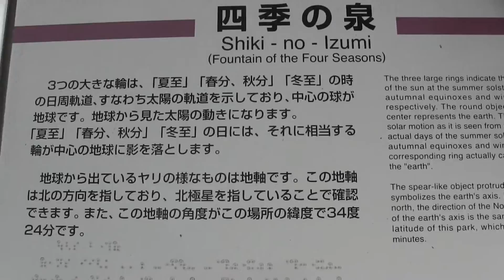りんくう公園 ‹大阪 泉佐野市 ›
2014年10月9日（木）
今回の大阪散策は、関西空港の対岸にあるりんくう公園。

眺望がとてもよく、散歩やデートには最適なスポットです。
飛行機の離着陸が見えています。
マーブルビーチは、松と白い大理石の玉石を敷き詰めた真っ白なビーチで海のそばまで近寄れます。
ベンチもあちこちにあってゆったりできます。

りんくう公園 は2ヶ所に分かれています。どちらにも駐車場があります。
いろいろ催し物もやってるようなので公式Ｗｅｂでご確認ください。